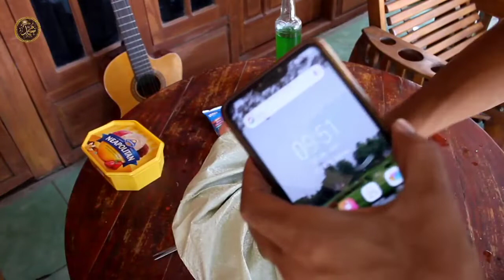membuat es krim putar ala eropa iyeeeah 😂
iseng2 bikin ice cream putar gess. tonton aja gausah rewel